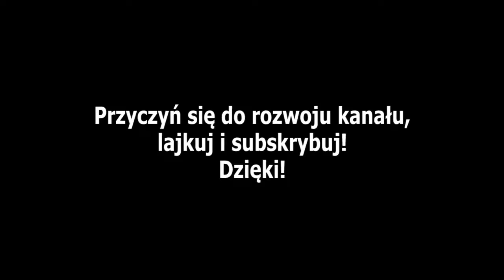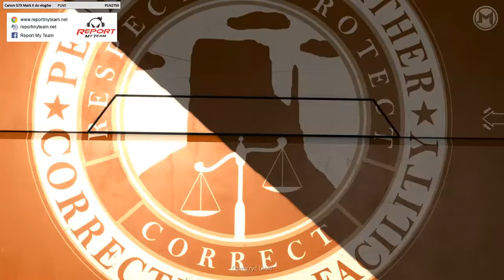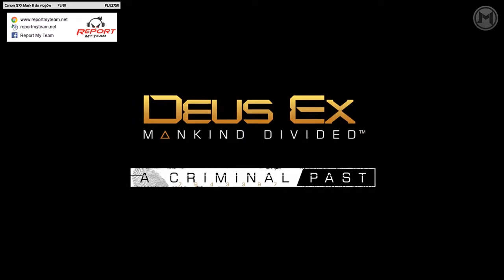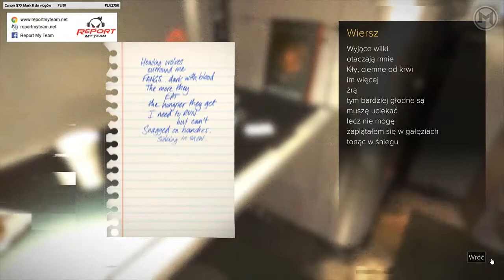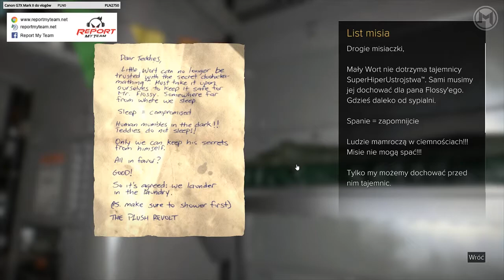Deus EX Rozłam Ludzkości - Opowieści Jensena [#9] - Kryminalista Jensen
Trzeci i ostatni dodatek do Deus EX: Rozłam Ludzkości!
Kryminalną przeszłość czas zacząć!